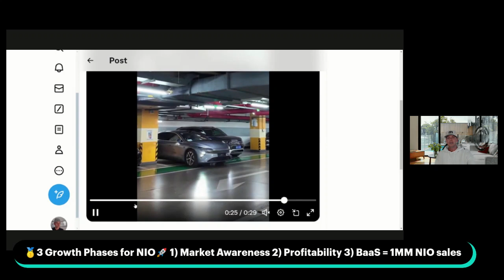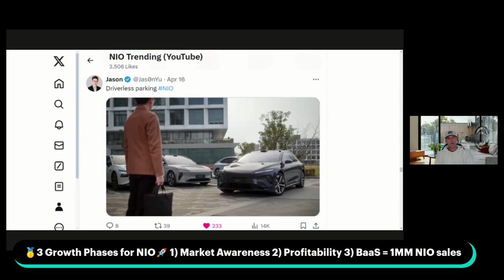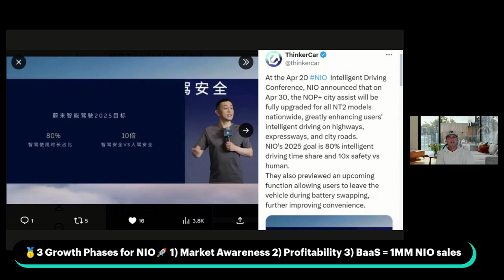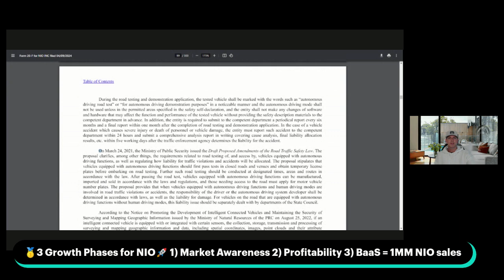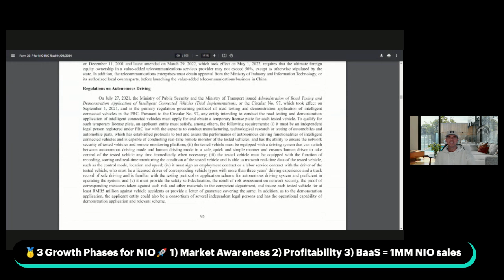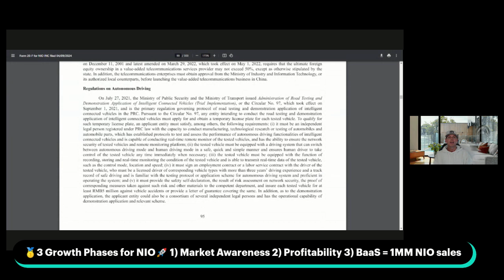NIO CEO William Li🤫"Don't Talk About Robotaxi!" 😉😂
I'm not an attorney or financial advisor. I ❤️🏀!
NIO video clips of autonomous driving & my thoughts on robotaxi potential and how regulations in China already have provisions for autonomous driving/robotaxi.